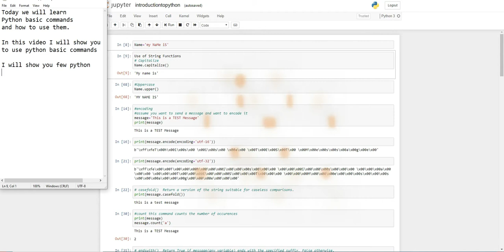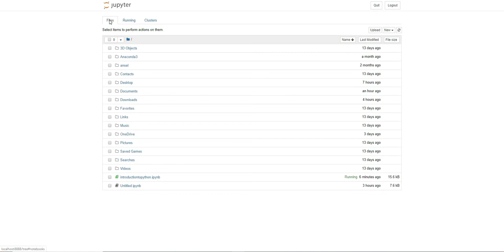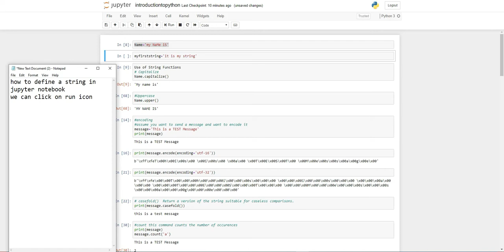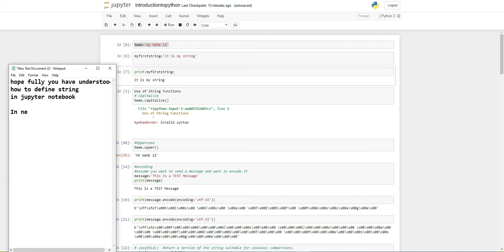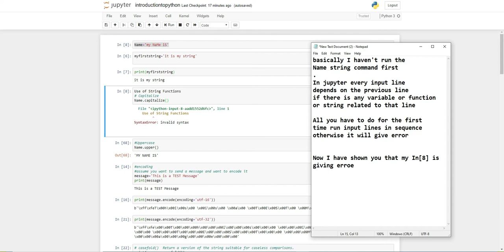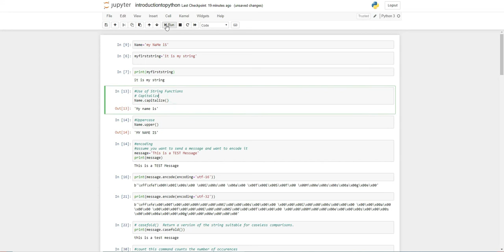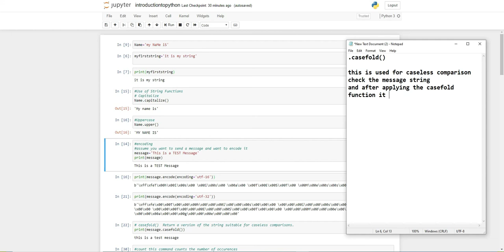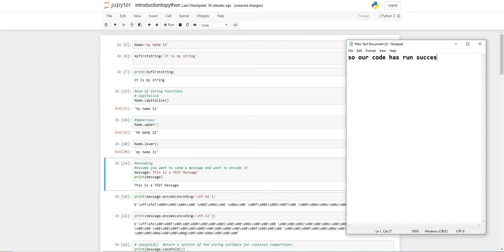How to use Jupyter notebook for python or data science or Artificial Intelligence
part-1
The Jupyter Notebook is an open-source web application that allows you to create and share documents that contain live code, equations, visualizations and narrative text. Uses include: data cleaning and transformation, numerical simulation, statistical modeling, data visualization, machine learning, and much more.

In this video few basic usage is shown

Define String, change letter case from Upper to lower or vice versa, how to use encoding function and few more

Please share feedback below